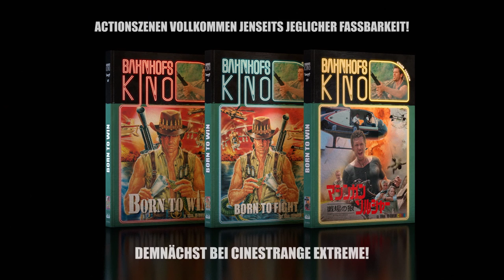Mediabook Trailer HD 2022 👿 Born to Win 🧔 Bahnhofskino Cinestrange Extreme Born to Fight Brent Huff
Sam Woods was born to fight!

BORN TO WIN (Born to Fight / Nato per combattere) als limitiertes Mediabook in verschiedenen Varianten in der Bahnhofskino Edition von Cinestrange Extreme 😍

Regie: Bruno Mattei
Cast: Brent Huff, Mary Stavin, Werner Pochath, John Van Dreelen, Romano Puppo

Audio: Deutsch, Englisch, Italienisch, 2.0 Stereo
Untertitel: Deutsch
Lauflänge: 90 Minuten (BD) / 86 Minunten (DVD)

Bonus: Inkl. 24-seitigem Booklet von Nando Rohner, Bildergalerie, alternative Intros, Trailer, und einer 3 Minuten längeren Extended Version in SD.

1989: In Südost-Asien sucht die fesche Journalistin Marylin Kane den Kriegsveteranen Sam Wood auf, der die Folterhölle Vietnams überlebt hat und nun mit einer beträchtlichen Geldsumme sowie unter dem Vorwand, eine Reportage zu drehen, von der schicken Lady eben dorthin zurückgelockt wird. Vor Ort kommt es dann Knall auf Knall, es fliegen die Handgranaten, es explodieren die Bootsanlegestellen, und plötzlich ist wieder Krieg! Sam und Marylin haben alle Hände voll zu tun, ihr Ableben aufzuschieben. Und es stellt sich heraus, dass immer noch Gefangenenlager existieren! Sam mutiert zur One Man Army!

Vietnam War veteran Sam Wood is a survivor of a brutal prison camp where he was brutally and painfully tortured before finally escaping. He then returns to rescue his friends.

Sam Wood, veterano della guerra del Vietnam, è un sopravvissuto a un brutale campo di prigionia dove è stato brutalmente e dolorosamente torturato prima di riuscire a fuggire. Poi torna per salvare i suoi amici.

Über uns: Wir sind der Spezialist für die besonderen Film-Editionen: Ob limitierte Sammlerstücke, Mediabooks, Digipaks, Steelbooks und Collectors Editionen, wir haben sie alle – und zu fairen Preisen... Mediabook Neuerscheinungen 2022.

cinestrange extreme